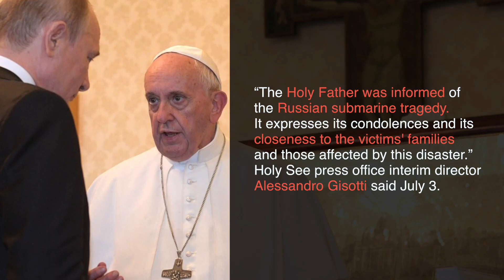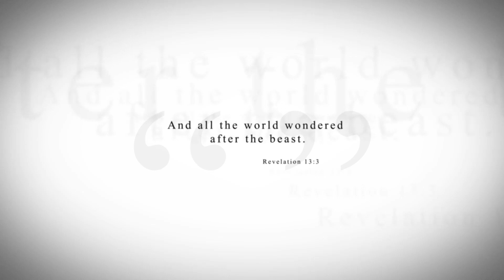KTF News - Putin Visits Pope Francis on July 4th